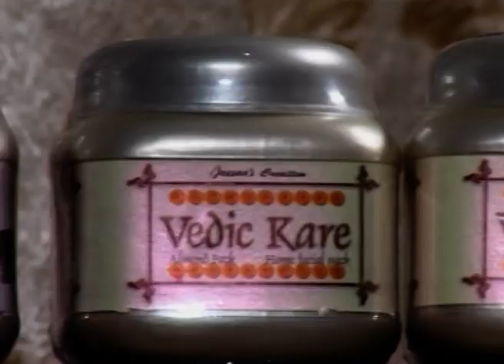Nari | Bangla TV Serial | Full Episode - 473 | Zee Bangla